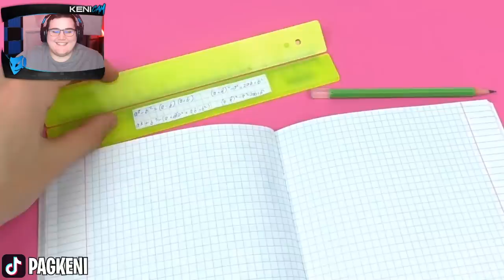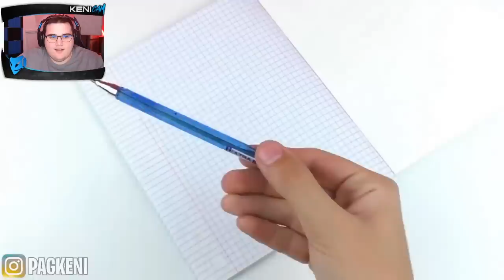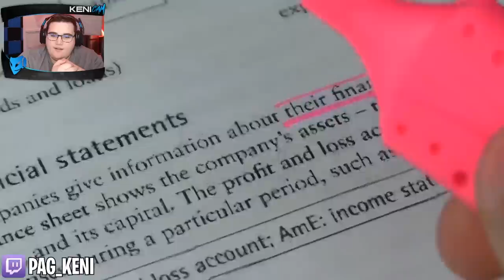LES MEILLEURS ANTISÈCHES POUR L'ÉCOLE ! (Trop intelligent..)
🎁 Soutiens moi dans la boutique si t'es un vrai gros : KENI 💙